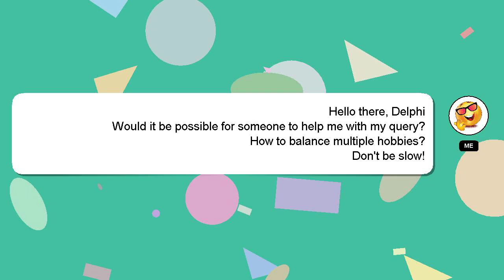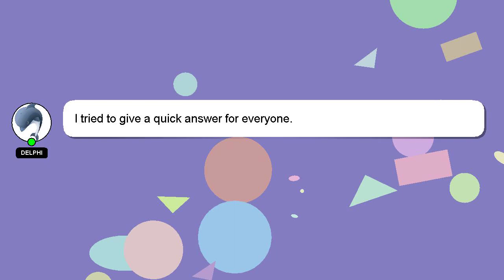How to balance multiple hobbies?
A quick introduction about me, Hello everyone, I'm Delphi. Let me help you with your questions. - How to balance multiple hobbies?

Providing an answer will be acknowledged and appreciated with a 'heart' from me.

*2 What we are experimenting :*